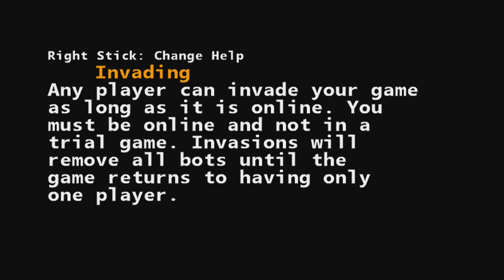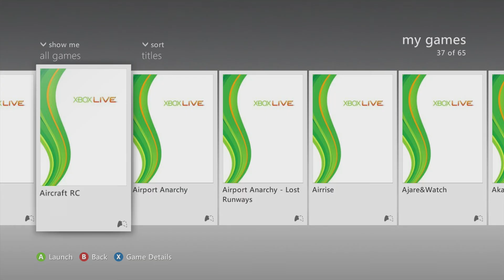Air War (1/30/2015)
Official description: Experience air to air combat against AI controlled enemies, only to get jumped by human players at any moment. Manage your power supply mid battle... shields? lasers? engines? Upgrade your ship and show off your moves to friends. Supports up to 8 players at once.

RELEASE DATE: 1/30/2015
DEVELOPER: Chris Antoni
GENRE: Action & Adventure